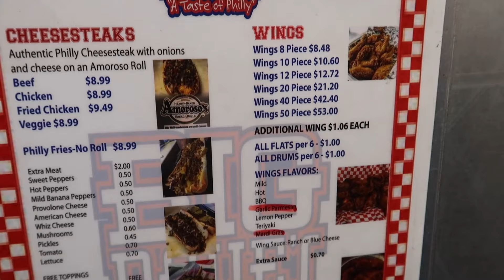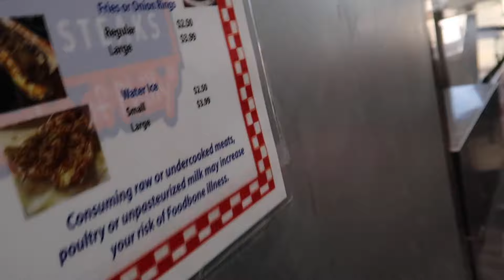MOUTH WATERING CHEESESTEAKS!!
Come take this tasteful trip with me. I went to big Daves cheesesteaks the way these cheesesteaks will make your mouth water so much. You cant do nothing but wanna bite the screen. This video will have you laughing so much you might start crying.